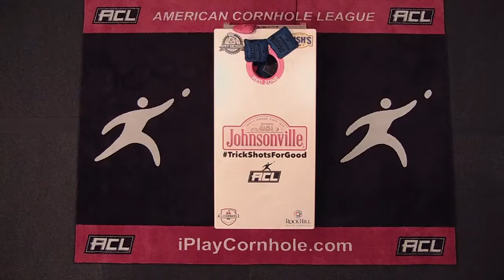Sarah Cassidy AND1 Cornhole